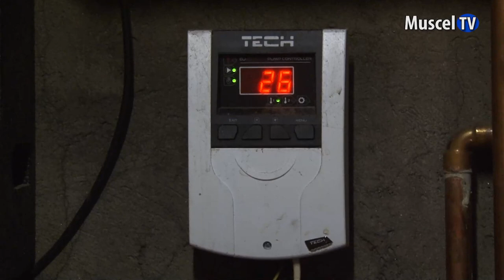Jurnal MUSCEL TV 11.08.2022 Pregătiri pentru iarnă – lemne de foc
Sezonul rece se apropie iar oamenii, în special din mediul rural, caută soluții pentru încălzire. Cum nu pot sta fără căldură în casă la iarnă, cei mai mulți cumpără lemne de pe acum. O parte dintre ei, în special cei mai bătrâni, se gândesc să facă și economie.